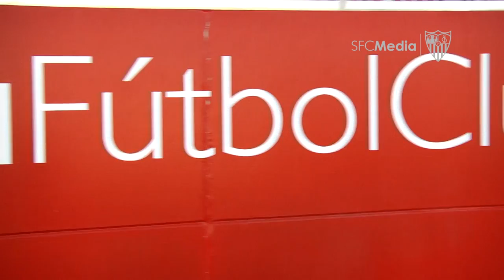El primer día de Lopetegui en el Sevilla FC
El nuevo entrenador del club sevillista firmó su contrato, almorzó con el presidente Castro y el director general deportivo Monchi y conoció la ciudad deportiva el día previo a su presentación.